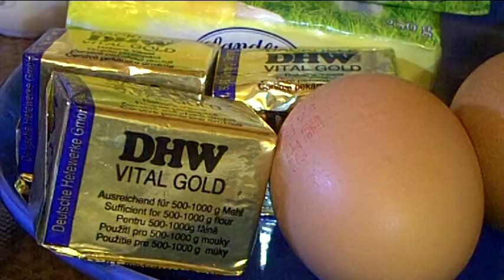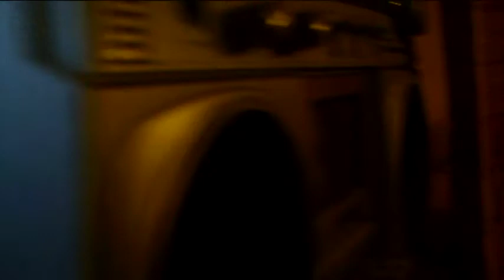weihnachtsstollen_final_i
2 wetterbilder werden noch getrimmt auf mit weniger wackel aus der hand.
die lange kameramannversion bekommt noch das ende.
die gefaellt mir auf dem grossen fernsehgeraet besser.
die langen einstellungen mit dem teig formen und mit die rohen w.stollen
in den ofen legen sind gut.